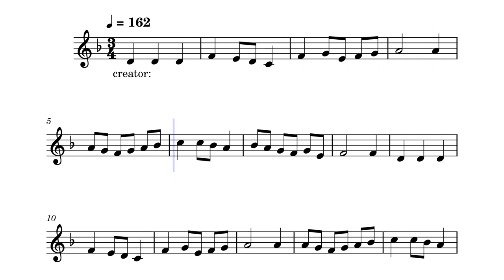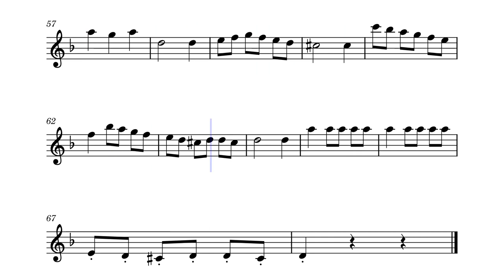Warlock: Capriol Suite - 1. Basse-danse – Peter Warlock peoples singi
choirs.